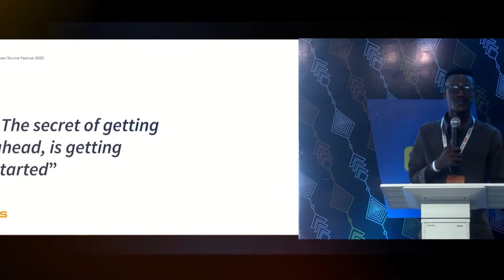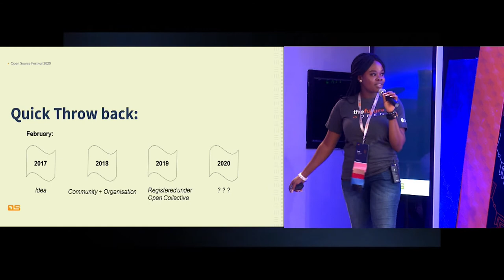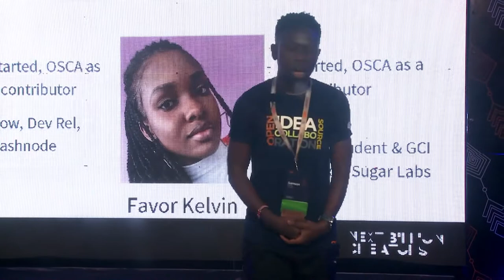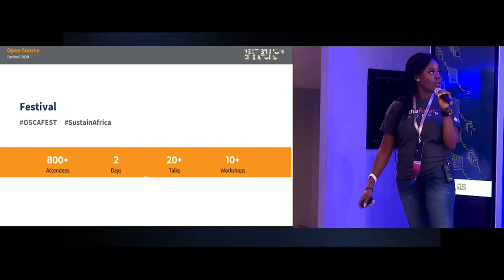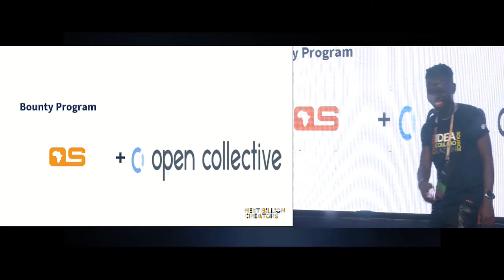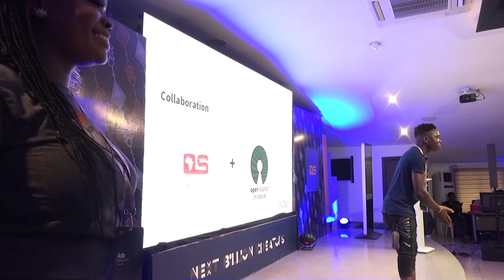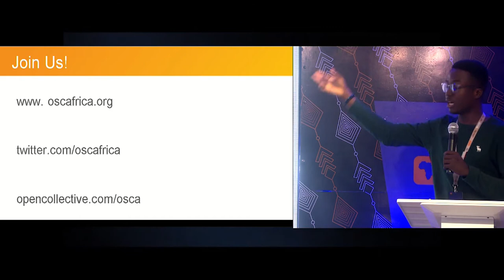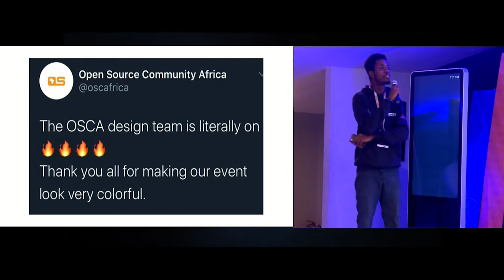OSCA TEAM Keynote - OPEN SOURCE FESTIVAL 2020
Keynote by:
00:33
Ada Oyom Nduka
Samson Goddy

Presentation by
21:44
Bolaji Ayodeji - OSCA Community

25:44
Peace Ojemeh - OSCA Design
Ofor Joshua

About Open Source Festival:
Open Source Community Africa is a community aimed at creating and supporting the open source movement within Africa. As a community, we intend to help integrate the act of open source contribution to African developers whilst strongly advocating the movement of free and open source software.

Open Source Festival is a high profile event that would attract student delegates, developers, designers, and corporate organizations on a large scale with a series of talks, workshops, and awareness of open-sourced developer tools. The maiden edition is going to be a forum for networking, discussions and ideas proration around the latest happenings in technology as well as the growth of open source in Africa. Through this festival, we intend to move Africans from just the billion users to the NEXT BILLION CREATORS.